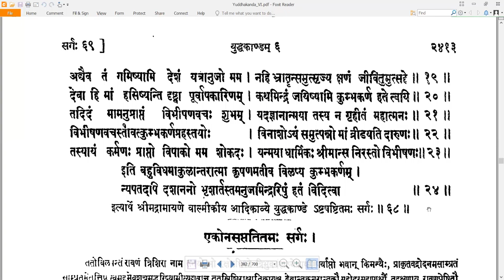68 Valmiki RamayaNam - वाल्मीकि रामायणम् - YuddhakAndam युद्धकाण्डम् Sarga 68 सर्गः ६८ (Read along)